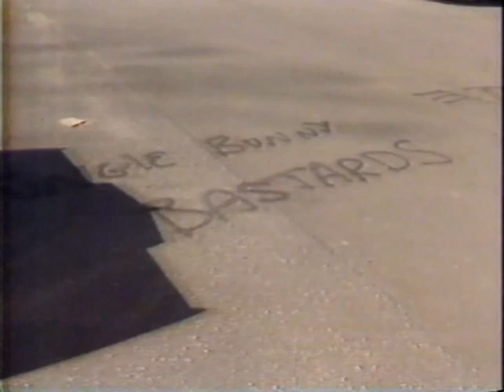WHBQ Eyewitness News Weekend Report start January 5, 1986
All copyrights acknowledged.  Starts with a dental hygiene PSA from Purity Milk featuring Jim Varney as Ernest P. Worrell and then goes into the news open featuring the Tuesday 8 news theme by Tuesday Productions and mentions Alan Byrn and Stan Saunders.  Byrn came to WHBQ in late 1985 after briefly serving as the spokesman for the Tobacco Institute and was, before that, at WOC in Quad Cities, IA.  Stan Saunders started at WHBQ in 1983.  Both men left the station after RKO lost the station to Adams with Byrn being let go and relocating to KNOE in Monroe, LA in 1990 and Saunders going to WJZ in Baltimore in 1991.